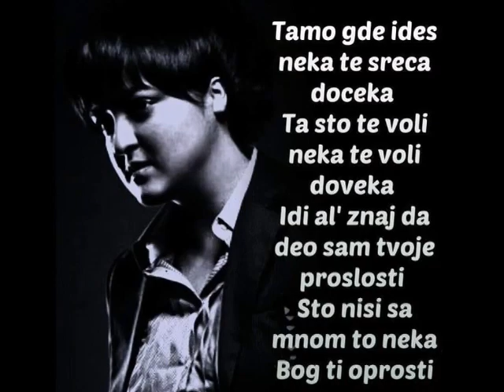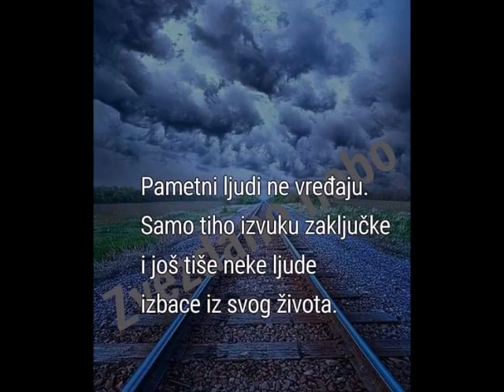IVAN FRANCUZ BOLUJEM TI MAJKO BY LAKII